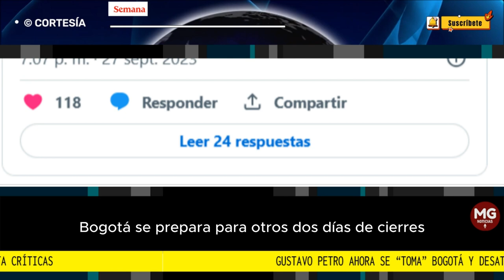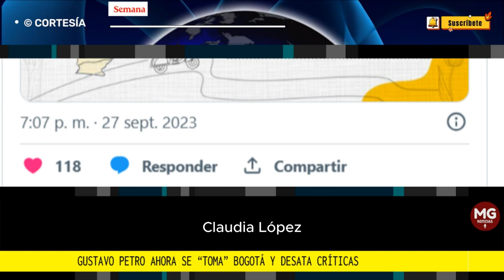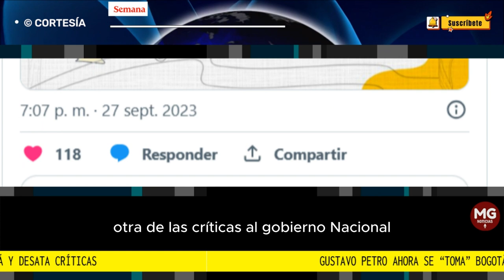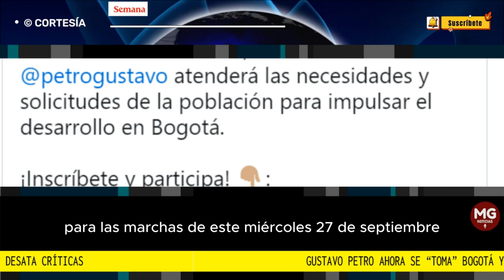🚨 GUSTAVO PETRO AHORA SE "TOMA" BOGOTÁ Y DESATA CRÍTICAS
Gustavo Petro ahora se “toma” Bogotá y desata críticas. Señalan al presidente de intervenir en política y hacerle campaña a Gustavo Bolívar
Se trata de tres localidades ubicadas en el occidente de la capital del país.
FUENTE SEMANA